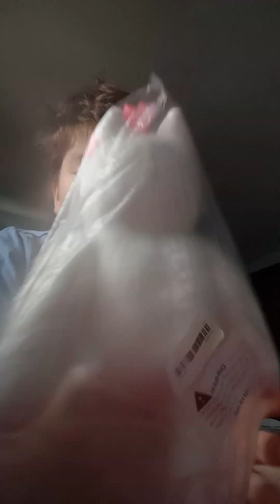garten of ban ban banbaleena plush review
yes she will appear in plush adventures in an upcoming episode